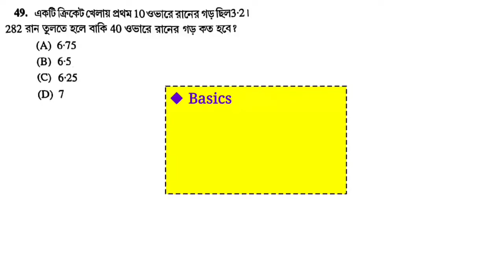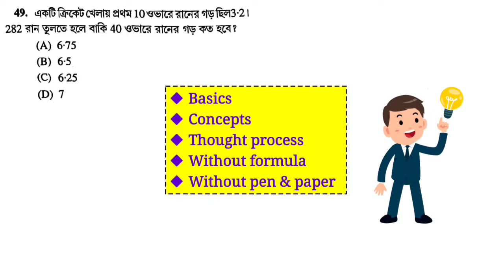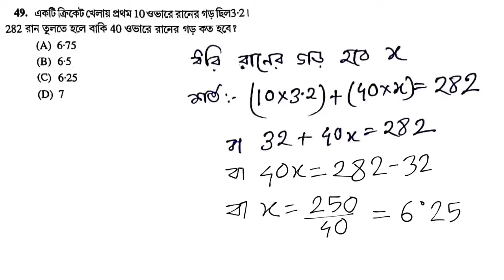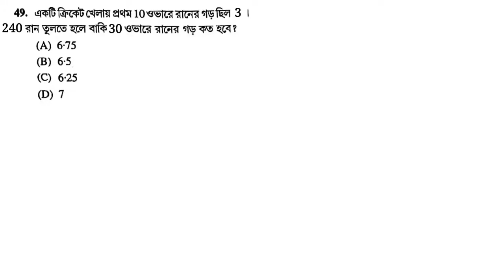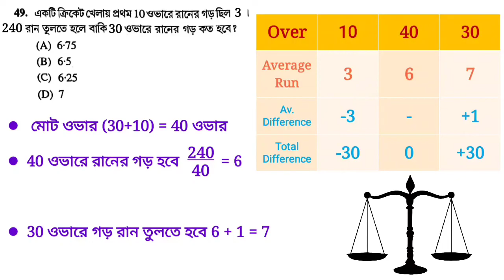WBP Math Class in Bengali | WBP SI Fast Easy Calculation Tricks for Competition Exam@examgallery264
একটি ক্রিকেট খেলায় প্রথম 10 ওভারে রানের গড় ছিল 3.2 ।
282 রান তুলতে হলে বাকি 40 ওভারে রানের গড় কত হবে ?

abgari main math practice set
abgari math class
abgari math practice set
abgari math solution
abgari police math
bengali math channel
bengali math class
bengali math class for competitive exams
bengali math for competitive exams
bengali math practice set
bengali math tricks
bengali math youtube channel
bengali mathematics
bengali mathematics class
best math channel
best math channel for competitive exams
best math channels on youtube
best math class
best math classes for competitive exams
best math teacher
best math teacher on youtube
best maths channel
best maths teacher for competitive exams
easy calculation
easy calculation of multiplication
easy calculation tricks
easy calculation tricks for competitive exams
easy calculation tricks in maths
exam gallery
excise constable main math class
excise constable math
excise constable math class
excise constable math practice set
excise constable math solution
fast calculation techniques
fast calculation tricks
fast calculation tricks in mathematics
fast math calculation
fast math classes
fast math solution
fast math tricks
fast mathematics
fast maths calculation
fast maths calculation tricks
fast maths tricks
math class competition exam
math class for wbp constable
math class for wbp main exam
math class wbp
math classes for competitive exams
math in bengali
math in bengali language
math in bengali wbp
math preparation
math preparation for competitive exams
math preparation for wbcs
math short tricks for competitive exams
math short tricks in bengali
math shortcut tricks bangla
math shortcut tricks for competitive exams in bengali
math shortcut tricks in bengali
math shortcut tricks multiplication
math solution trick
math tricks for fast calculation bangla
mathematics short tricks for competitive exams
mathematics short tricks in bengali
mathematics shortcut
mathematics shortcut tricks in bengali
mathematics tricks
mathematics tricks for competitive exams
mathematics tricks for competitive exams in bengali
maths class for competitive exams
maths class in bengali
maths shortcut formulas for competitive exams
maths shortcut tricks
maths shortcut tricks in bengali
maths shortcuts for competitive exams
railway group d math practice
railway group d math preparation
short trick for math
short trick of math
short trick of math for competitive exams
short trick of math in bengali
short trick of multiplication
short tricks for competitive exams
short tricks solution
shortcut math bengali
shortcut math for competitive exams
shortcut math tricks for competitive exams
shortcut math tricks in bengali
shortcut mathematics
shortcut mathematics tricks
vedic maths for beginners
vedic maths for competitive exams
wbcs math class
wbcs math class in bengali
wbcs math preparation in bengali
wbcs mathematics
wbcs mathematics class
wbp abgari main math solution
wbp constable math
wbp constable math class
wbp constable math short trick
wbp excise constable math
wbp excise constable math solution
wbp main math
wbp main math class
wbp main math practice
wbp main math practice set
wbp main math previous year question paper
wbp main math solution
wbp si math class
wbp si math practice set
wbp si math previous year question paper
wbp si math previous year question paper 2018
wbp si preliminary math
wbp si preliminary math practice set
wbp si preliminary math question paper
wbp si preliminary math question paper 2018